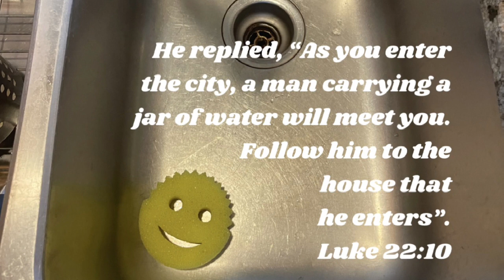Luke 22:10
2 minute bible study on Luke 22:10